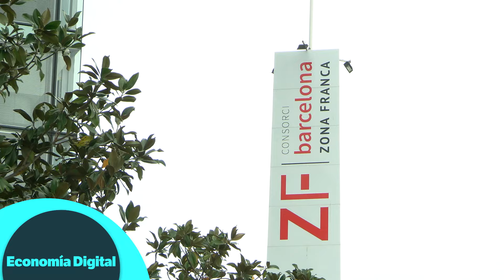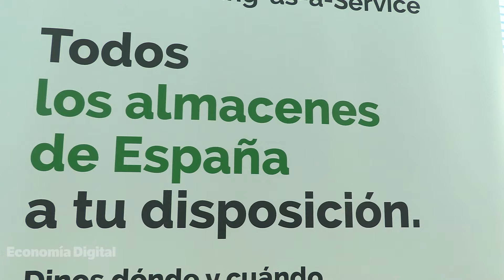Estoko Logistics: hacia una logística flexible (y sostenible)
Flexibilidad y logística han sido, tradicionalmente, términos incompatibles. Grandes volúmenes y almacenes localizados en puntos geográficos muy concretos están entre las principales causas.
Como respuesta a la necesidad de flexibilidad del sector nace Estoko Logistics, una start up desarrollada en el marco de la Incubadora Logistics 4.0 del Consorcio Zona Franca de Barcelona (CZFB) que hace de la digitalización y la sostenibilidad su razón de ser.